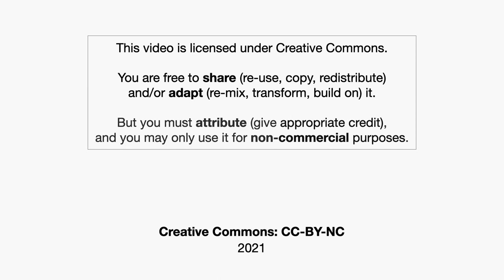Colombian Narconovelas: A Conversation with Nick Morgan